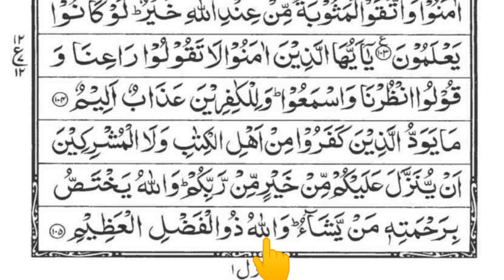Surah Al Bakra (verse 102-105)